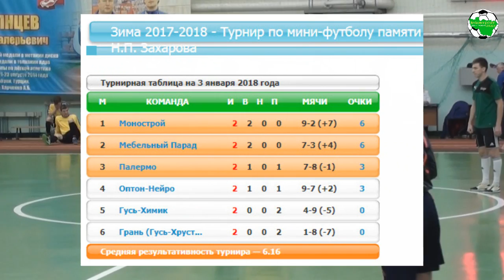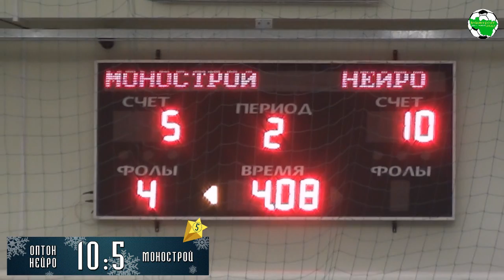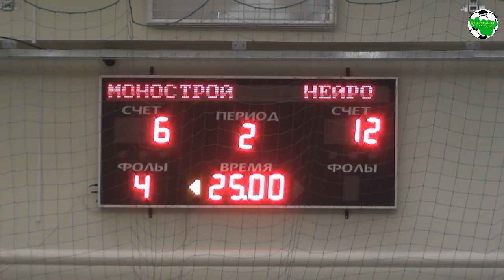Christmas Stars 2018. Оптон-Нейро - Монострой